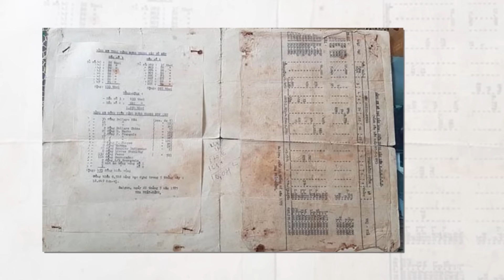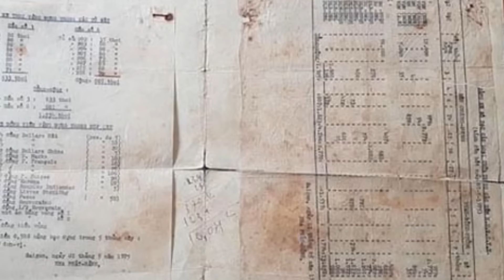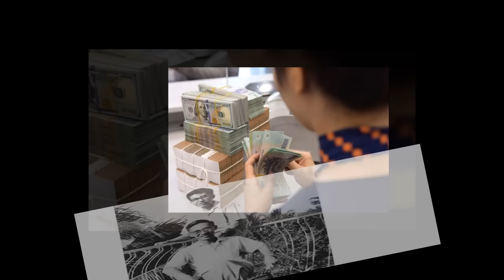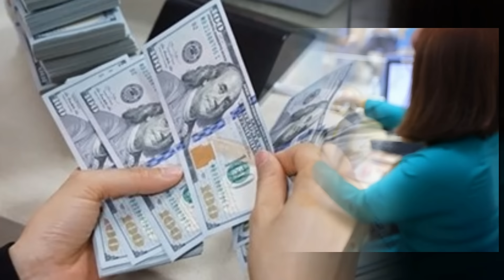Hóa Ra 16 Tấn Vàng VNCH Giấu Kín Đã Vào Tay Ai? Và ĐƯỢC DÙNG NHƯ THẾ NÀY Triệu Người Bất Ngờ !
Mô Tả Nội Dung :
Chào mừng quý vị và các bạn đến với kênh : Hãy Sống Khác - Nơi có những video thể hiện các nội dung về Tin tức mới nhất ,nóng nhất ,chính xác nhất về chính trị ,xã hội,pháp luật trong nước việt nam và quốc tế